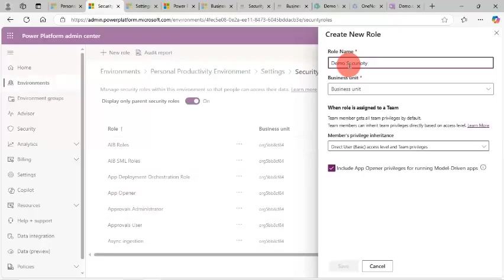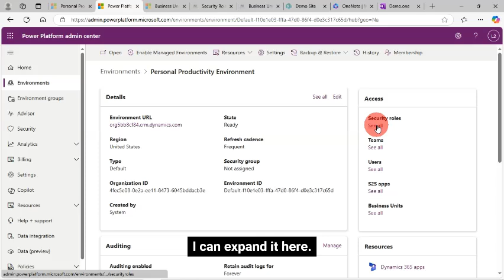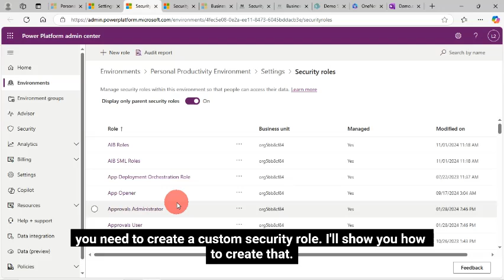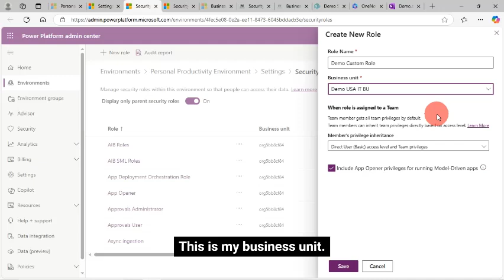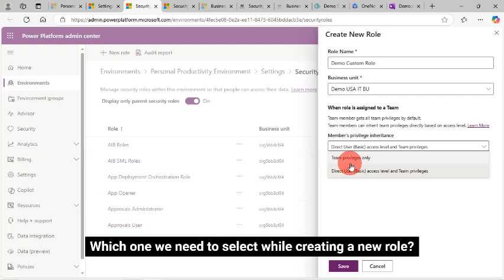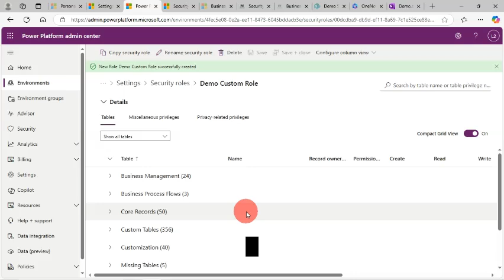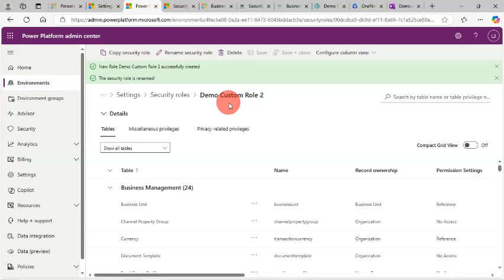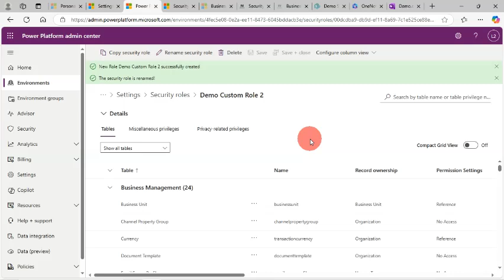Unlock Power Platform Security! Create Custom Roles Like a Pro 🔐🚀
In this "Power Platform Tutorial", we will learn how to create a custom security roles in Power platform step by step.

🌟 Welcome to our deep dive into Power Platform Security Roles! In this video, we’ll walk you through everything you need to know about managing security roles in the Power Platform Admin Center. Whether you're an IT administrator or a Power Platform beginner, understanding security roles is crucial for controlling user access and protecting your data.

🔐 Discover what security roles are, how to create custom security roles, and the difference between Direct User Access and Team Privileges. We also explore out-of-the-box roles like System Administrator, System Customizer, and more.

👨‍💻 Learn when to choose Direct User (Basic) Access Level vs. Team Privileges Only and get tips on best practices to secure your Power Platform environment efficiently.

🚀 By the end of this video, you'll have a solid understanding of how to leverage security roles to streamline operations, enhance security, and ensure the right people have the right access at the right time.

Let’s dive in and master Power Platform Security Roles together!